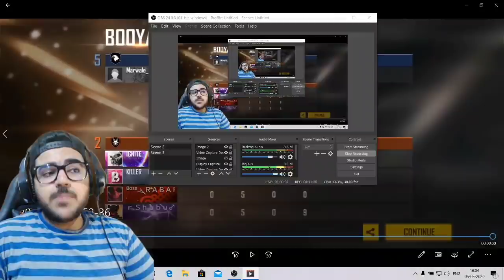MESSAGE FOR FREE FIRE COMMUNITY | FREE FIRE BATTLEGROUND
•••GUILD•••

FREEFIRE ELITEPASS
FREEFIRE
FIREEFIRE LIVE
FREEFIRE RANKED
FREEFIRE PRO PLAYER